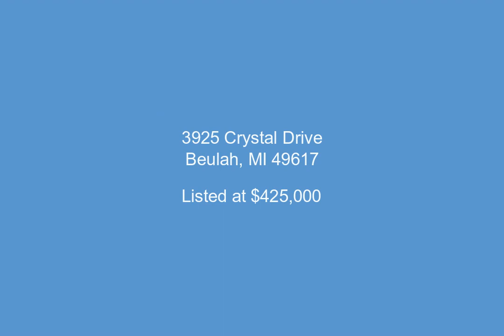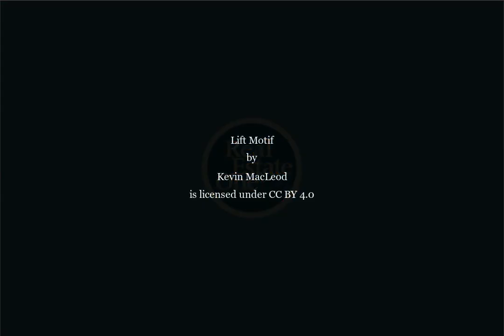3925 Crystal Drive, Beulah, MI - 1871301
0.69 Acres, $425,000, MLS# 1871301

Private 82' of frontage on beautiful Crystal Lake. From the waterfront, the property extends across the road to the top of the bluff. On property across the road, new septic installed in 2007 for 4 bedroom home or 2 two bedroom units in the future. Currently 2 rental cottages are on the property but could be removed for your new home! $17,000 rental income in 2017. Deep enough between road and lake for 2000 sq ft building footprint.